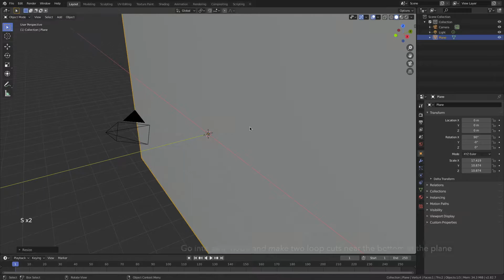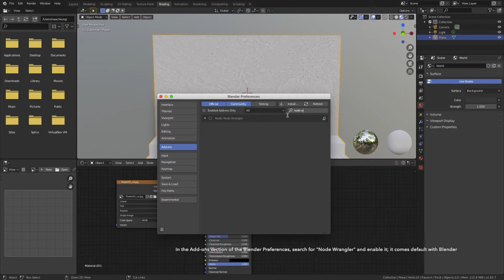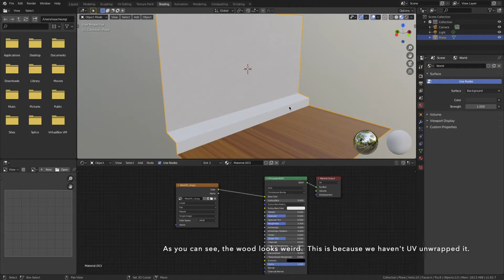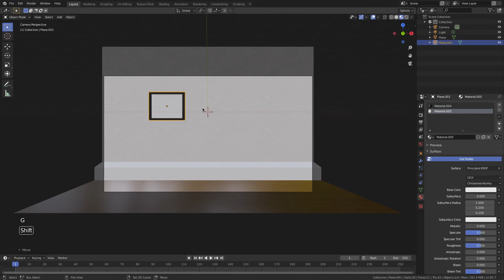Blender Archviz Tutorial Part 1